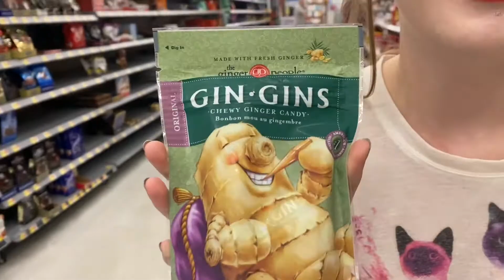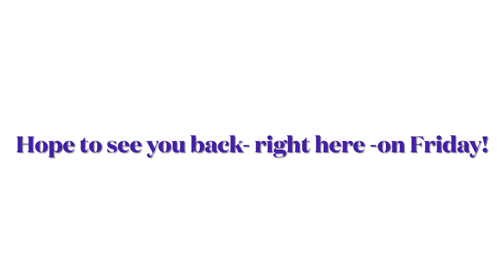Random Vlog #20! House selling, shopping, car rides, marshmallows , oh my! 🏠, 💼, 🚗, 🏕